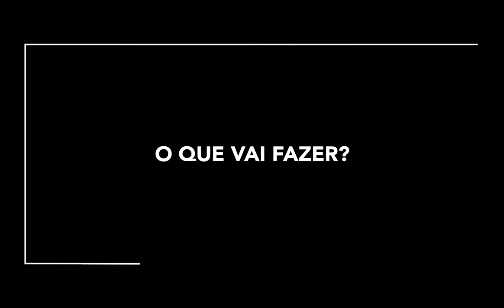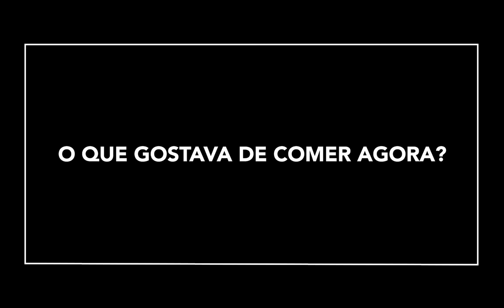Chefs: Os melhores de Lisboa - N.º 19: Susana Felicidade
Pusemos os 20 melhores chefs de Lisboa a falar na primeira pessoa. Quem são, o que já fizeram e o que planeiam fazer na cidade nos próximos tempos. A penúltima desta série é Susana Felicidade.